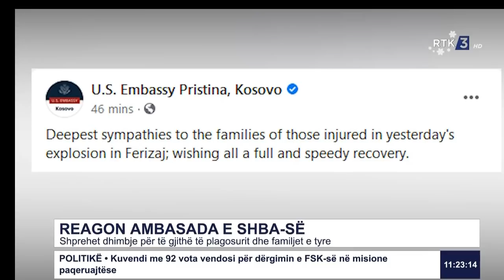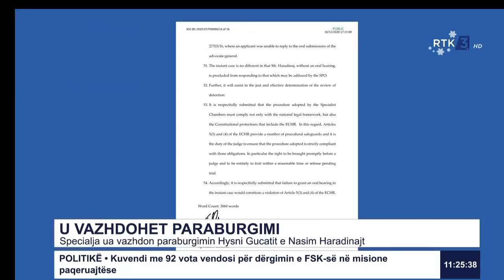RTK3 LAJME 11:00 06.01.2021